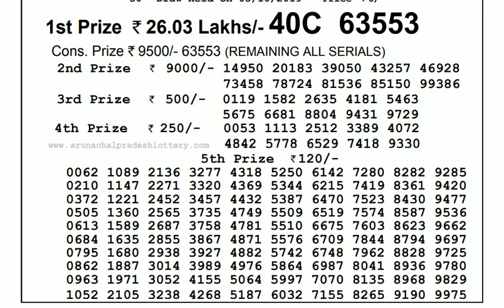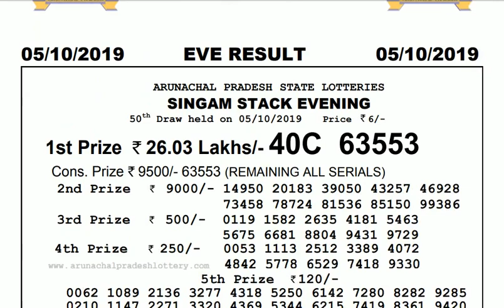Lottery Live I Lottery Results I Sombad Lottery 11.55am 04.00pm 08.00pm gdn